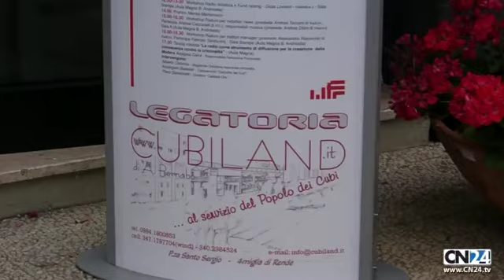CN24 | 180secondi del 28 MAGGIO 2011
Latitante arrestato a Genova, tradito dalla passione per le moto
Donato Fratto era legato alla 'ndrangheta di Svizzera e Germania
Fratto è stato bloccato in Liguria mentre insieme alla moglie si stava imbarcando per la Sardegna, per partecipare ad un motoraduno al quale si era iscritto fornendo le sue vere generalità

Ballottaggi in Calabria: tocca a Crotone, Cosenza e Reggio
Turno di voto anche a San Giovanni in Fiore e Taurianova
Un'Amministrazione provinciale, due Comuni capoluogo di provincia e altri due con popolazione superiore ai 15mila abitanti. Sono questi gli enti chiamati al turno di ballottaggio, in Calabria, domenica 29 e lunedì 30 maggio. La Provincia al voto è quella di Reggio Calabria. Per le comunali sfide aperte a Cosenza e Crotone. Ballottaggio anche a San Giovanni in Fiore e Taurianova.

Al via l'edizione 2011 del Reggio Calabria Film Fest
Premio "Musica Città del Mediterraneo" a Peppe Voltarelli